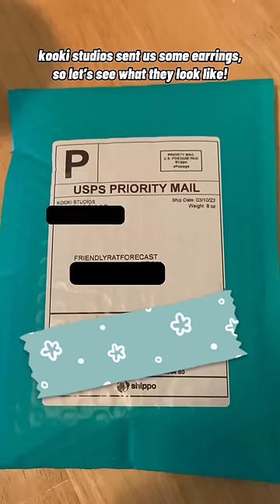My Rats React To Rat Earrings